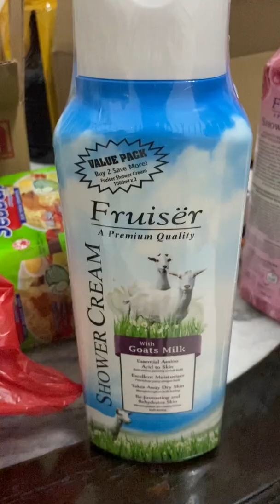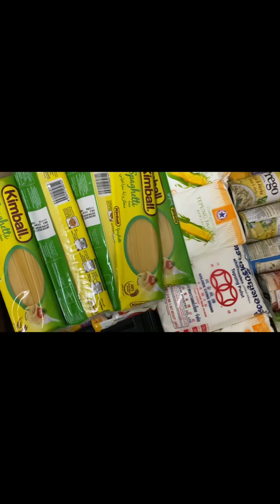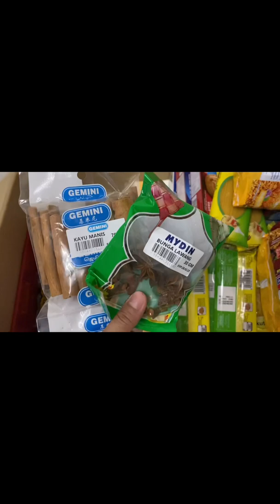IPAPADALA NA ANG BALIKBAYAN BOX 2022 || NAPUNO AGAD PURO PAGKAIN ANG LAMAN😉